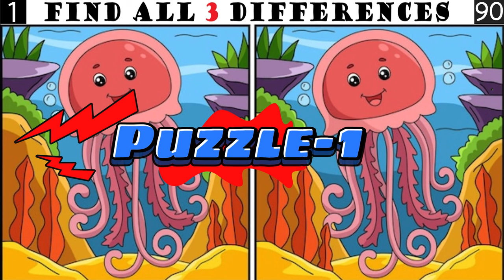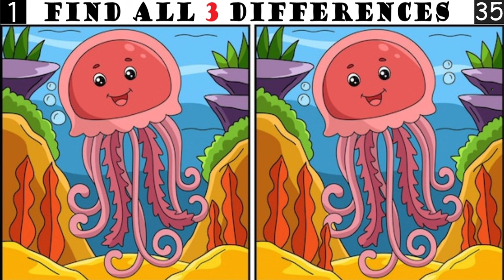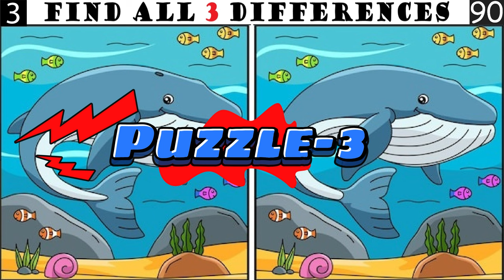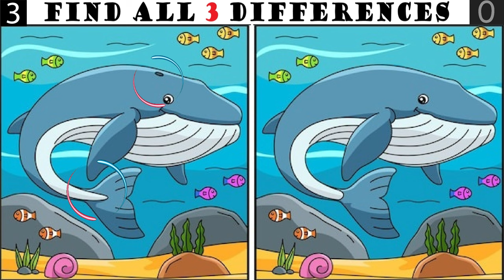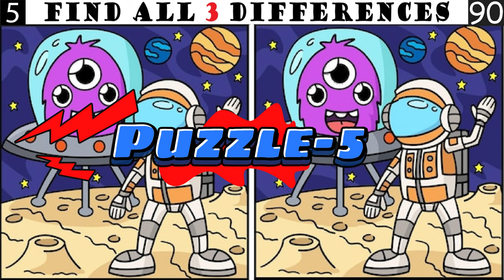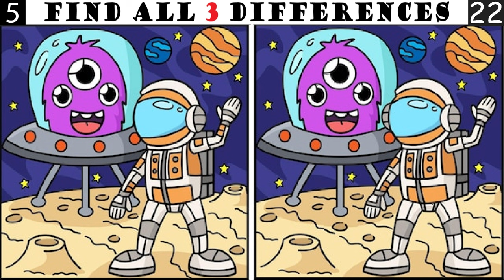Spot The Differences: Only 3.5% Genius Can Find The Differences (#046)